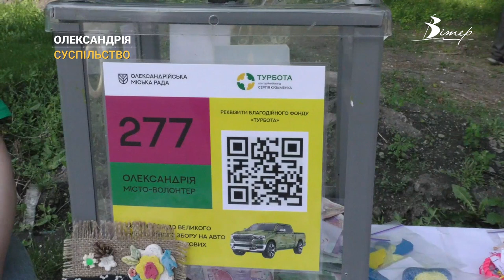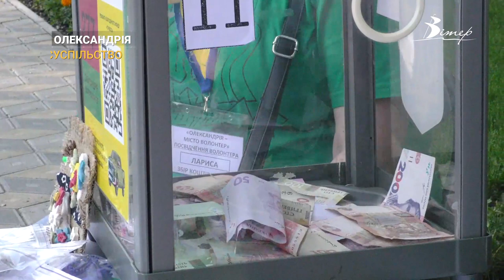Мегазбір на до Дня міста. Олександрія відзначила дату з початку заснуваня волонтерством | CBN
Майже 320 тисяч гривень вже зібрали під час благодійного Мегазбору в Олександрії з нагоди Дня міста, що відзначили в останню неділю травня. Шевченка, де хедлайнерами заходу стали KHAYAT і ЛЮСЯ КАВА. Збір коштів триває, долучитися до збору можна за посиланням